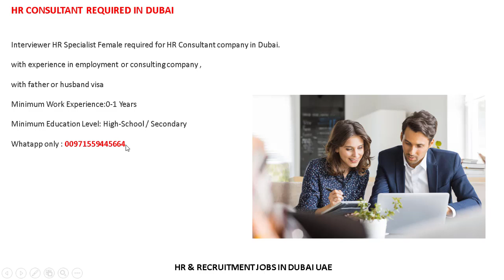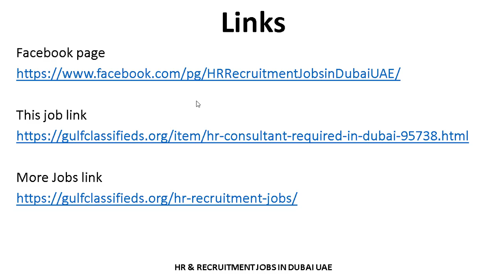HR CONSULTANT REQUIRED IN DUBAI | How to Apply | HR Recruitment Jobs in Dubai UAE